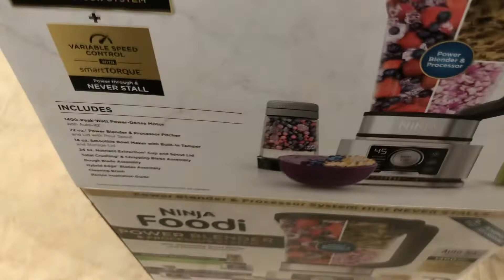Ninja Foodi Power Pitcher System, Smoothie Bowl Maker, 4in1 Blender + Food Processor